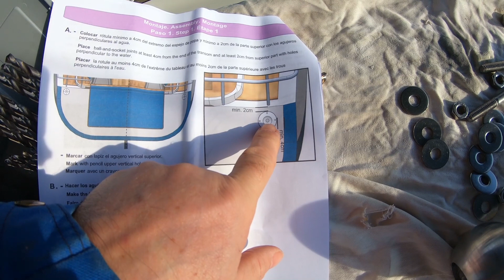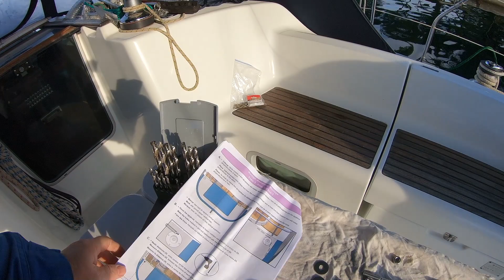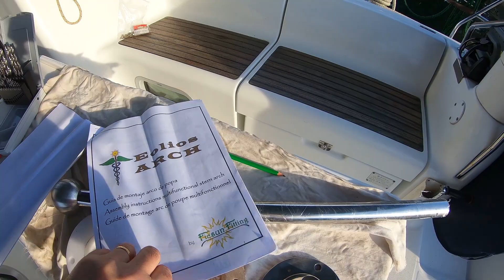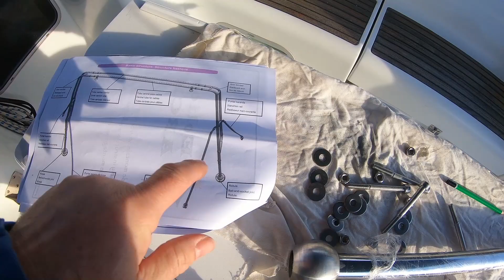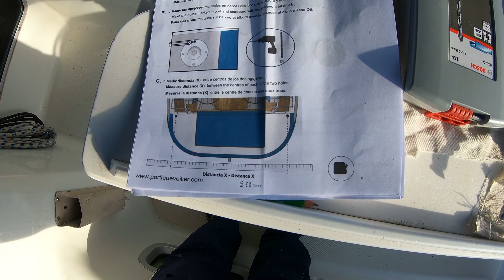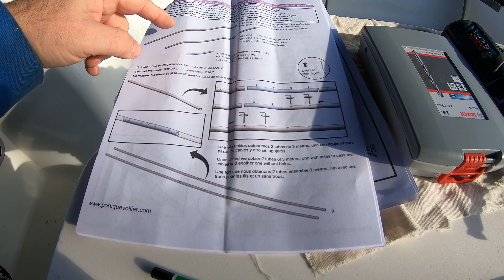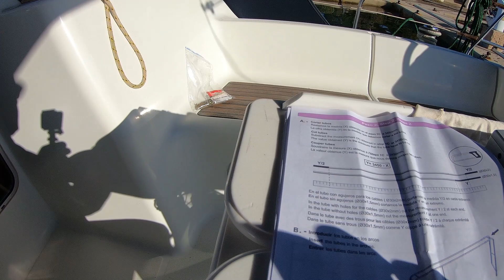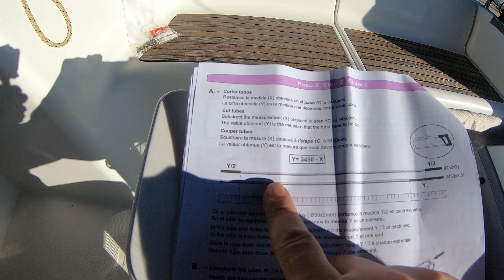2021 #22 Installation du portique sur SeaYou 1/2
Le réveillon est passé mais pour autant notre semaine à bord de SeaYou est aussi dédiée à la pose d'un portique que nous avons toujours tant désiré. Comme le disait Paul Ricard, 'Nul bien sans peine'.
Nous avons fait quelques sacrifices, mais nous voilà à présent avec un portique tout neuf près à être installé. Avec quelques galères et mésaventures suivez nous dans cette nstallation sur SeaYou.

Pour les coordonnées du vendeur, je vous les indiques ci-dessous. Je tiens à préciser que je ne touche aucune commission sur les ventes et que mon portique à déja été payé au prix pratiqué par le vendeur.
Eugenio est un gars très sympa et bien que son numéro soit en Espagne, il parle parfaitement Français. Je communique les coordonnées juste pour rendre service

Musiques
[FREE] Acoustic Guitar Instrumental Beat 2019 --Emotional-- [Sad R-u0026B Track for Singing and Rapping]
[FREE] Acoustic Guitar Instrumental Beat 2021 (For Singing - Sad Freestyle)
The Clock (instrumental) - RYYZN